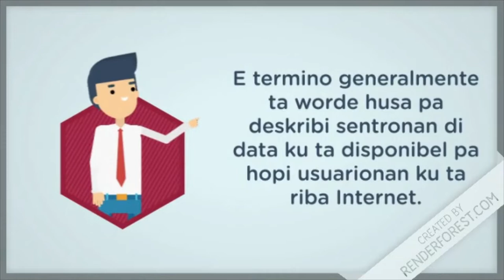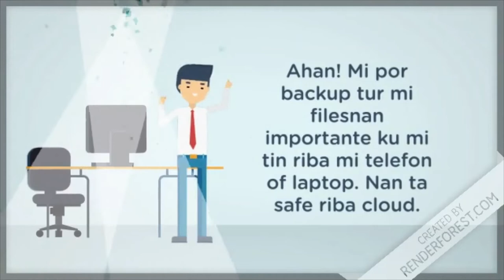What Exactly is The Cloud?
Computers Vibe E14
Computers Vibe is everything about computers, softwares, computer books,  hardware and computer history. Learn about computers and embedded systems. Learn about operating systems and programming languages. This channel is produced in the Papiamentu language which is the native language of the island of Curacao.